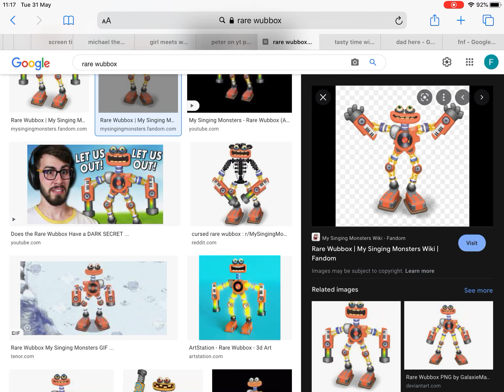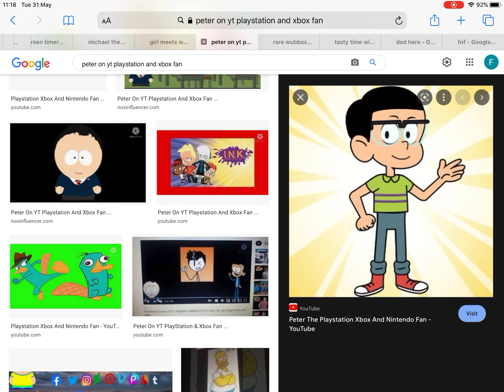A rant on mikiko